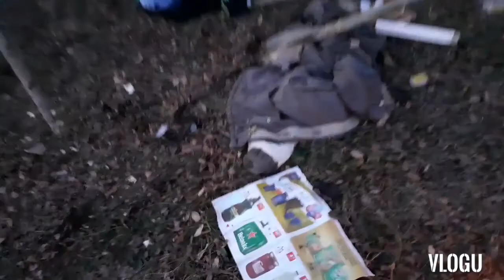În pădure ziua 2